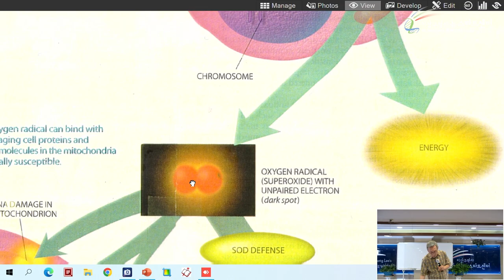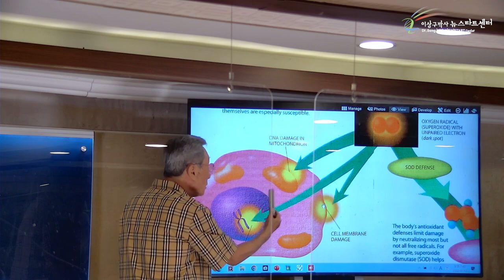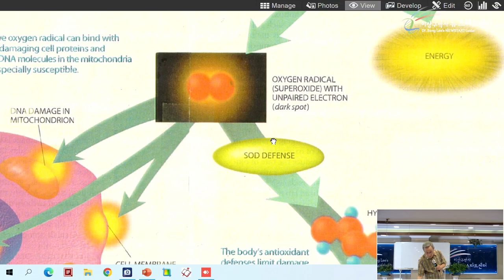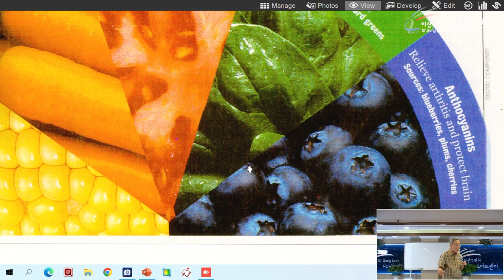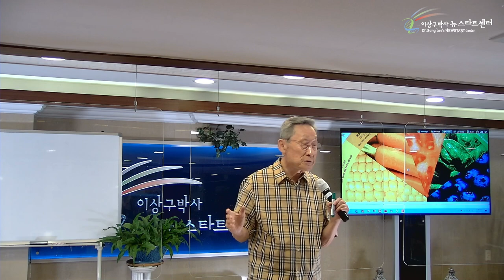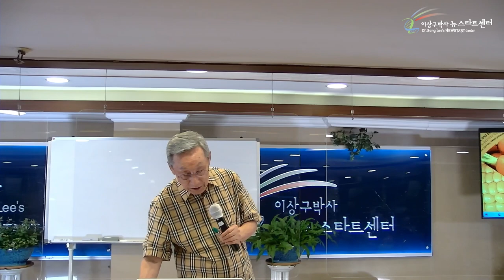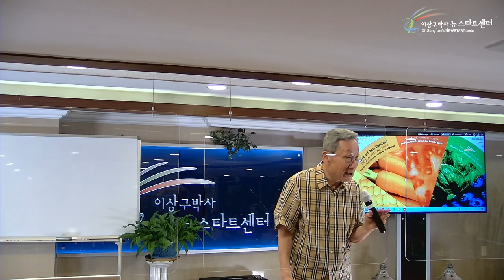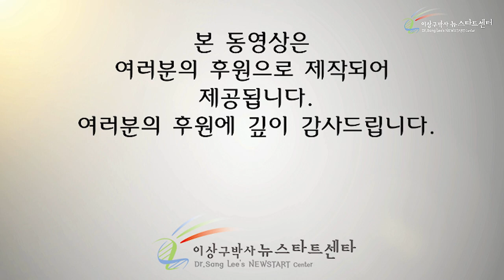[15강] 뉴스타트 식생활 (1)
00:00 건강에 좋은 것일 수록 흔하다

05:15 활성산소

08:15 건강식이 식물성인 이유, 항산화물질

35:01 과잉섭취와 베타카로틴 사건